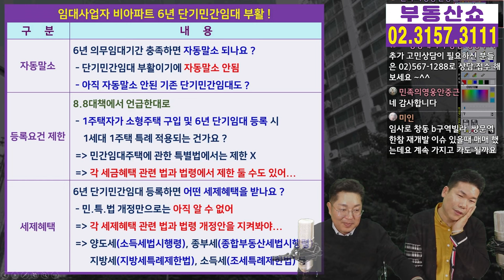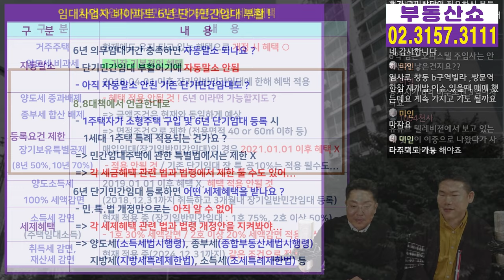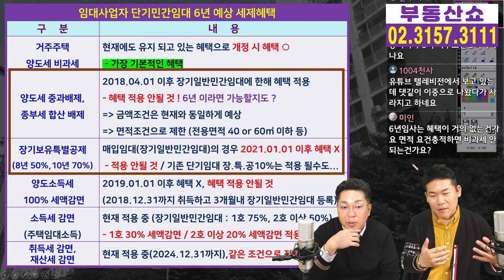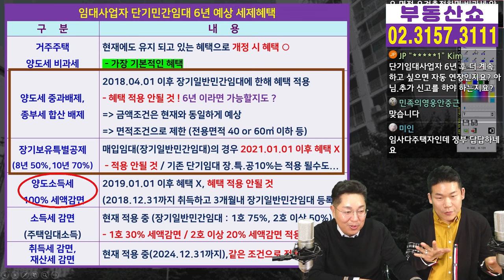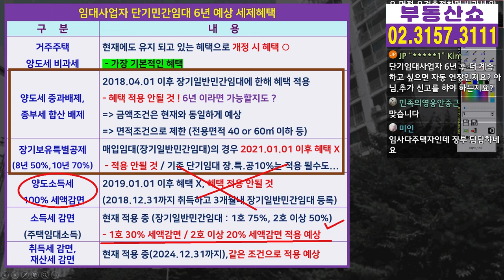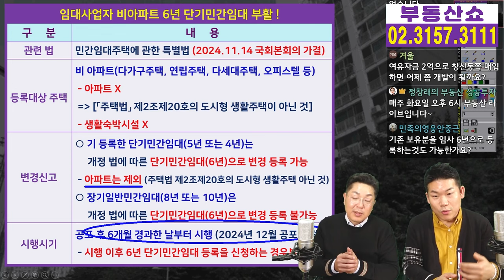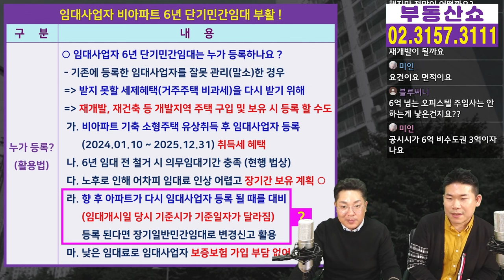6년 단기임대사업자 세금혜택은? 10년 짜리는 어떡하라고?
임대사업자 6년 단기민간임대는
어떤 세제혜택을 줄지,
10년짜리 임대사업자와는
어떻게 차별을 둬야할지
정창래 대표님과 함께 알아보겠습니다.